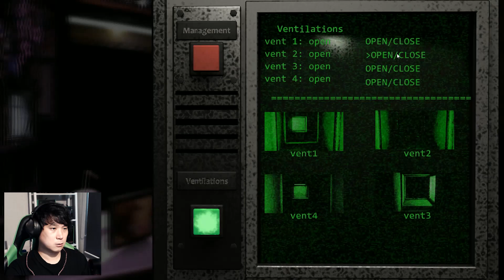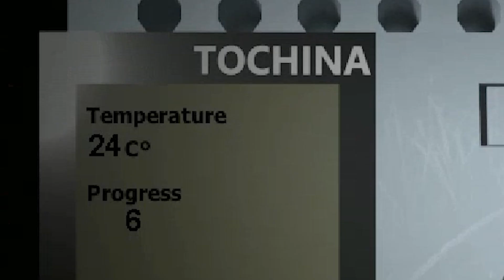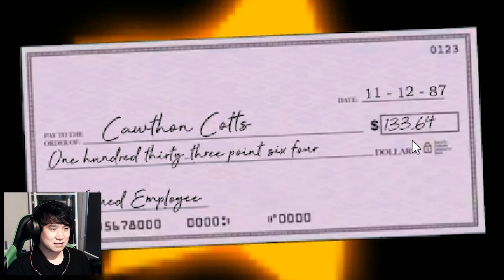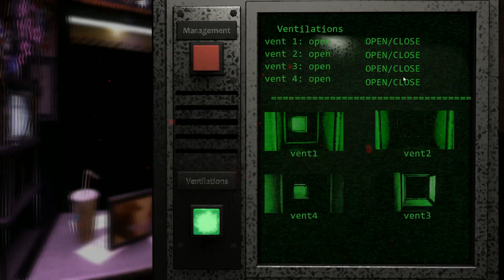프레디 배에 디스켓을 넣었더니?! 오마이~ 5일밤 클리어! | 더 리턴 투 프레디 2: 리빌트(The Return to Freddy's 2 Rebuilt) - 파트3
인중 여포 곰중 프레디~